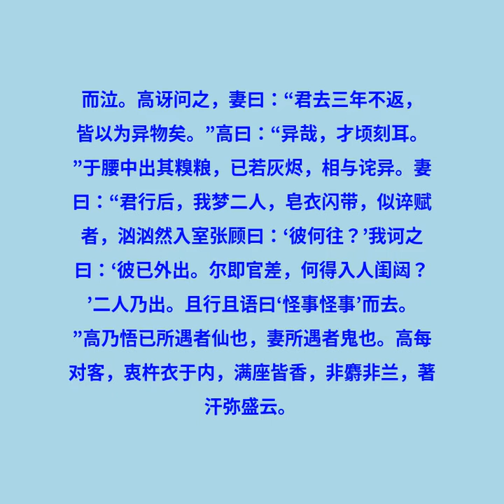丐汕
《聊斋志异》